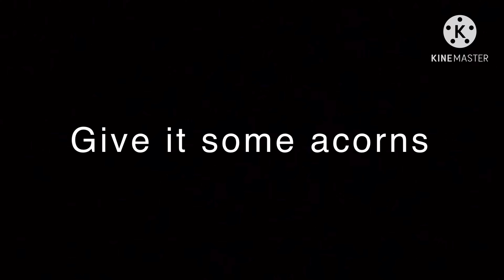How to tame a squirrel, Bill Wurtz parity